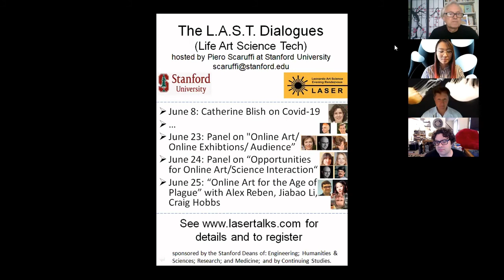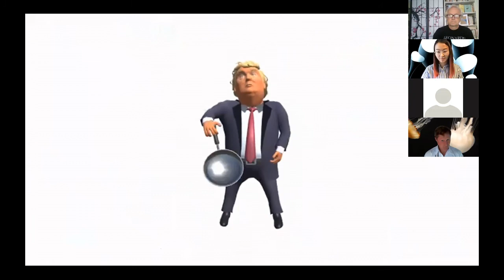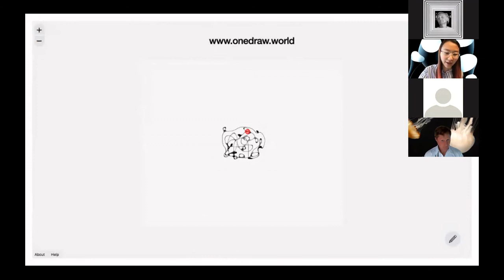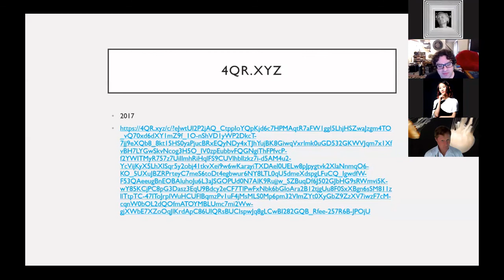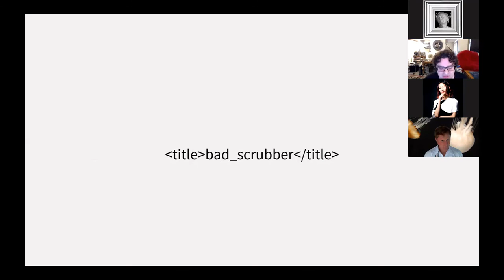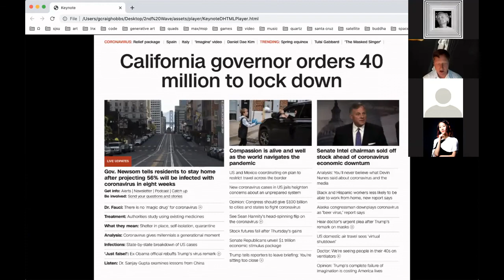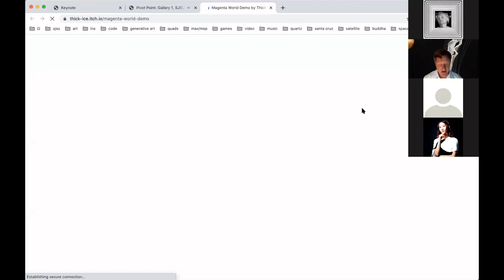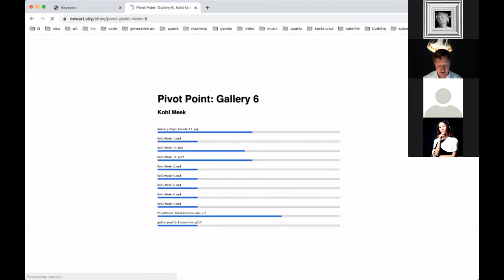Online Art in the Age of Plague with Jiabao Li, Alex Reben and Craig Hobbs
Online Art in the Age of Plague with Jiabao Li, Alex Reben and Craig Hobbs in conversation with Piero Scaruffi